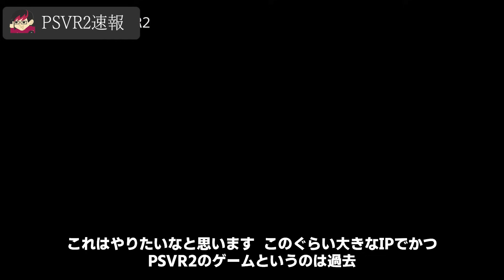【ソニーヤバい】PS5世代『過去最大利益』を叩き出した件ｗｗ ステプレの最新情報も総まとめ！PＣ市場も掌握しに来てるしマジで快進撃ヤバいんだが…ｗｗ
0:00 ソニー利益過去最高
3:25 ラグナロクPC版！
4:31 PSVR2速報
6:57 MARVEL RIVALS
7:43 Where Winds Meet
8:52 サイレントヒル２リメイク
10:01 モンハンワイルズ
12:35 三国無双復活！

★音源提供
魔王魂様

ご連絡の際は下記フォームにお願いいたします